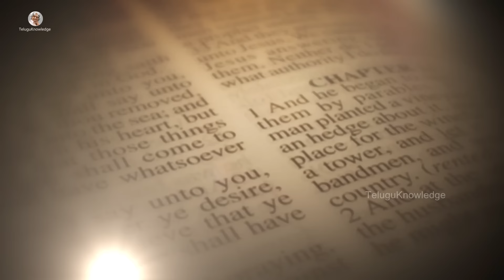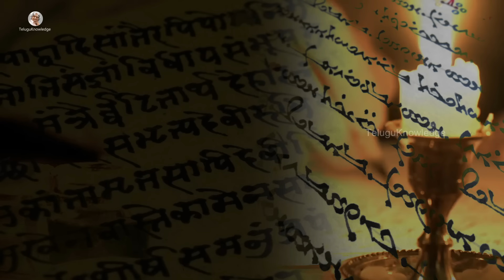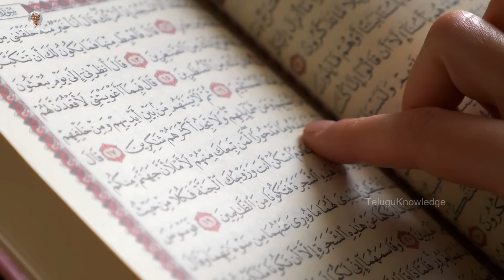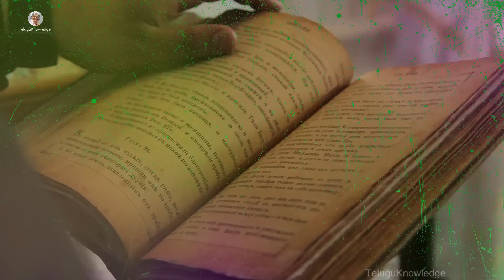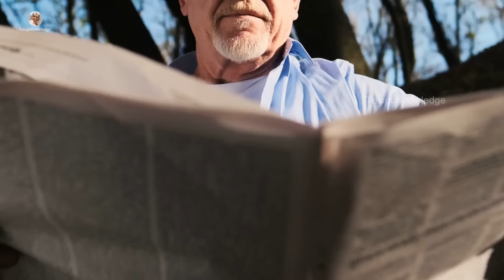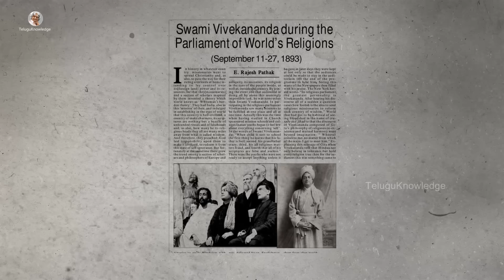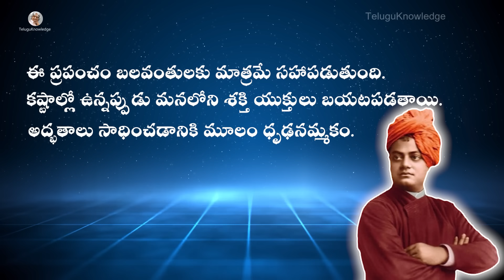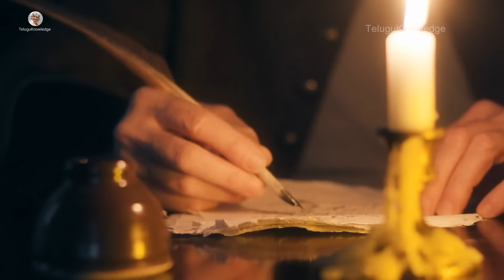ఒక లాయర్ కొడుకు, ఎందుకని కుటుంబాన్ని వదిలి, సన్యాసి అయ్యాడు ? Swami Vivekanandha Biography in Telugu